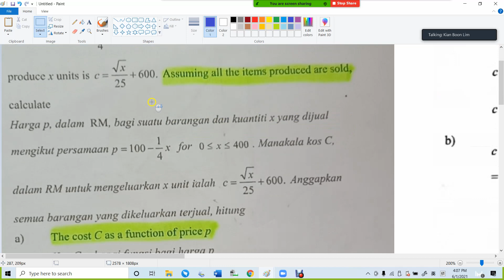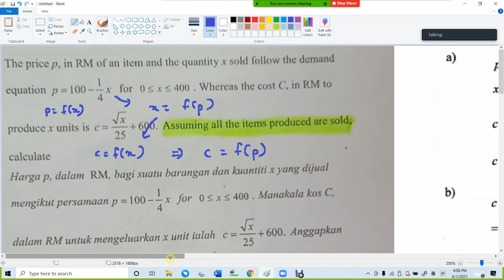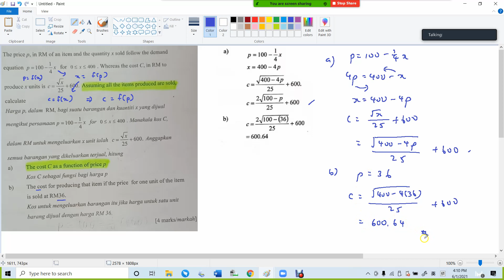F4 C1 KBAT Kedah SMKM Q8